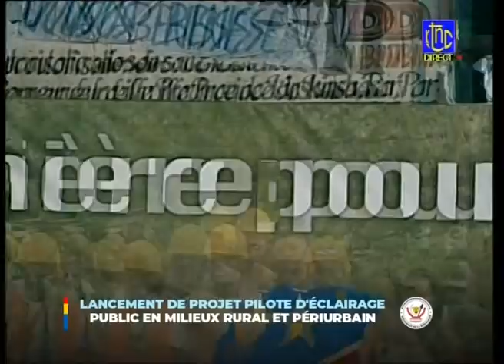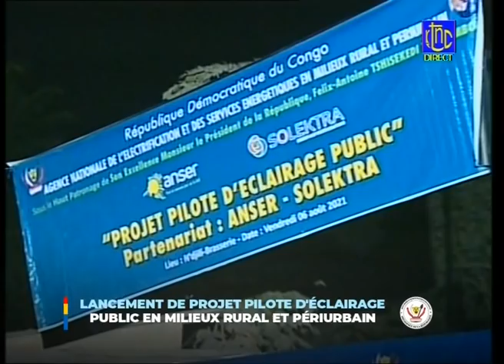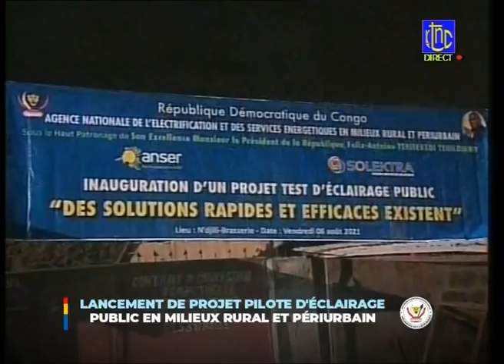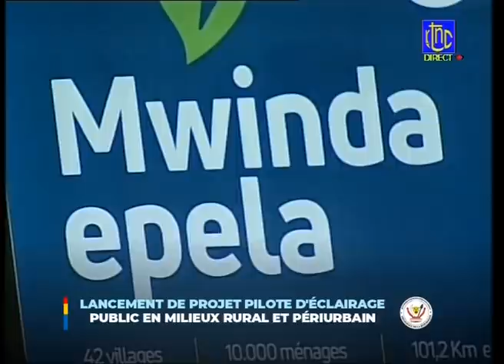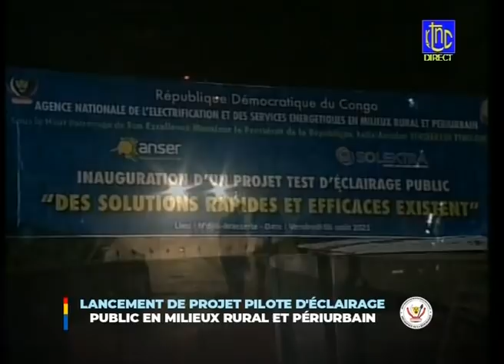🔴 EXCLU : LE Pdt TSHISEKEDI LANCE LE PROJET PILOTE D'ECLAIRAGE PUBLIC EN MILIEUX RURAL ET PERIURBAIN